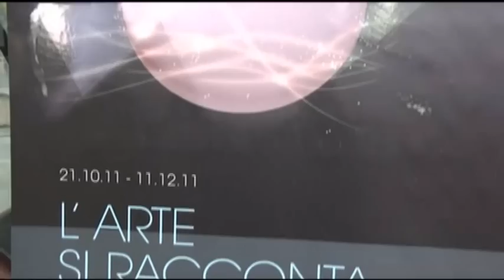STRADEDARTS, CAPPELLA, MONTE DI PROCIDA, ART EXPLOSION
PIAZZA MICHELE SOVENTE, NECROPOLI DI CAPPELLA, BACOLI, POZZUOLI.